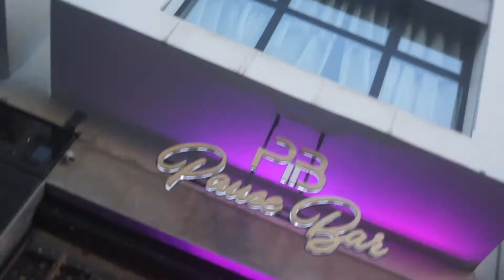Ouverture Salon Beauté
Bonjour on est une société d'audiovisuel si vous avez besoin d'une video publicitaire haute qualité  ou un shooting pro avec une bonne équipe et un matériels professionnel  n'hésite pas à nous contacter sur